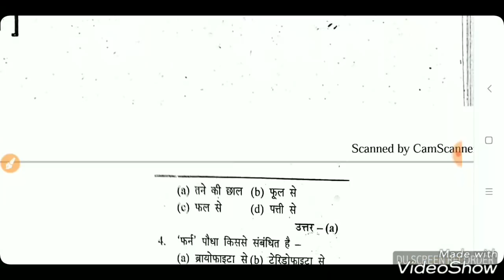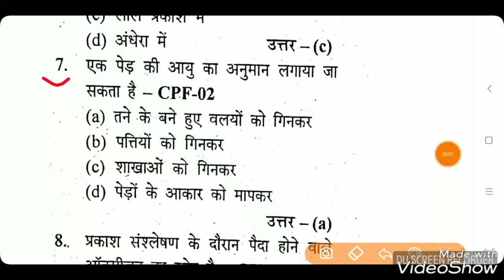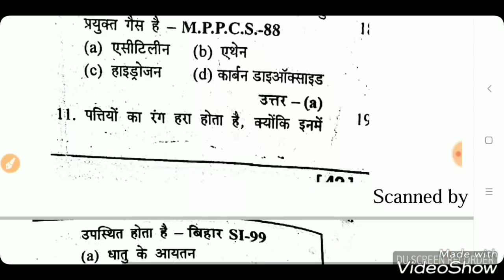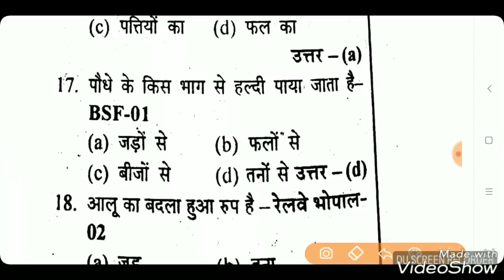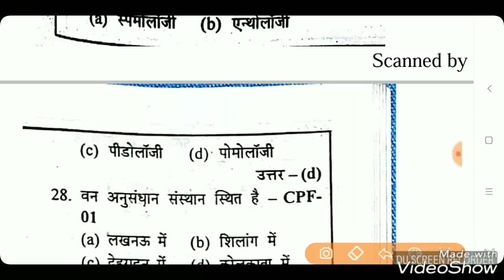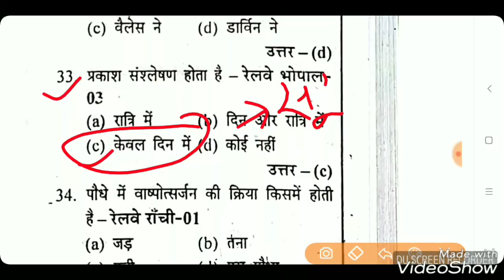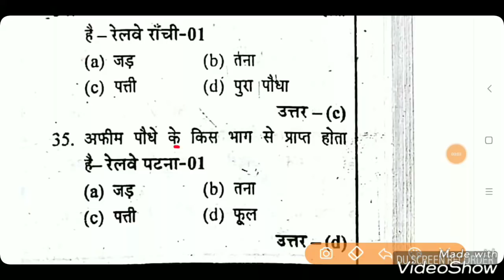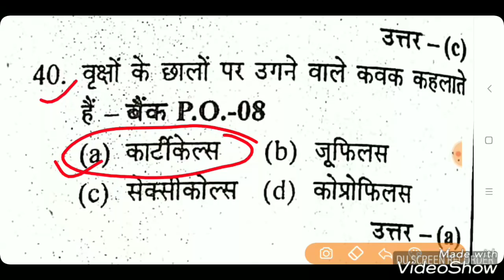Railway Exam 2018 | Science Important Question | Practice Set | Samanya Gyan | RPF, ALP Special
RRB RAILWAY SCIENCE PRACTICE SET.
Science most important question in Hindi.